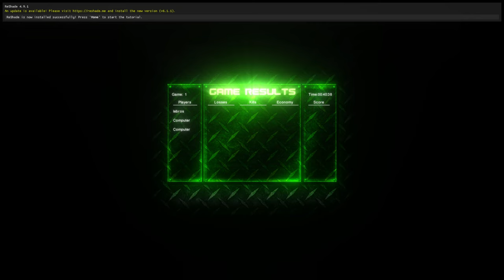twisted insurrection skirmish part 6